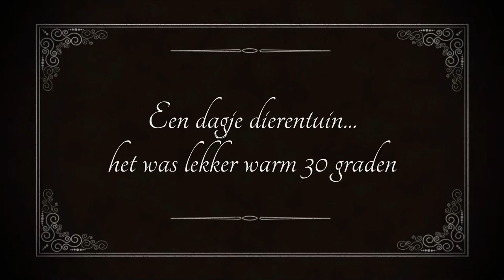Oberhambach 2015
Zomervakantie Oberhambach 2015